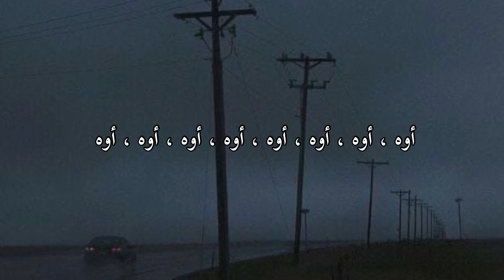Here with me مترجمه (sped up)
-I don’t any rights/copyright to the audio in this video-